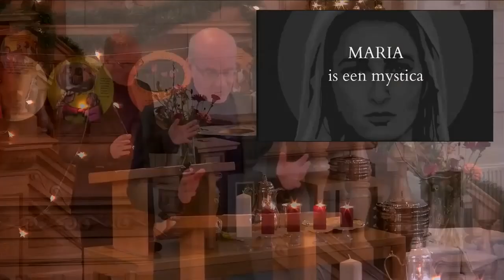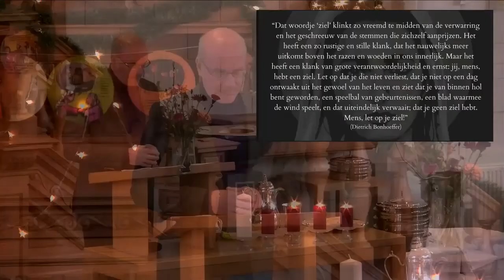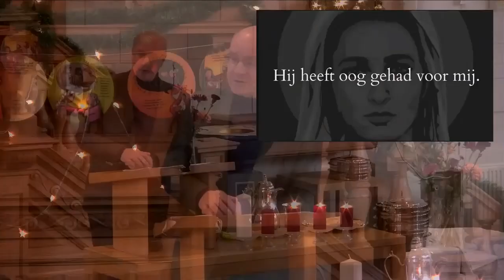'Magnificat anima mea Dominum' - Preek zondag 17 december 2023